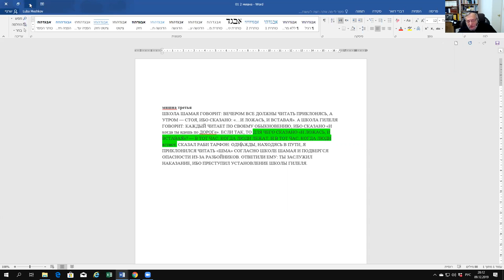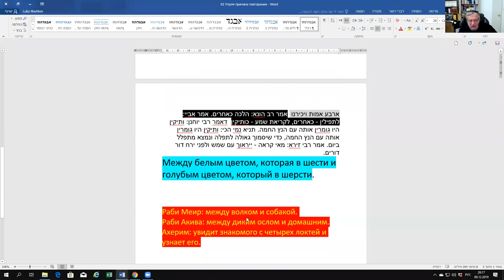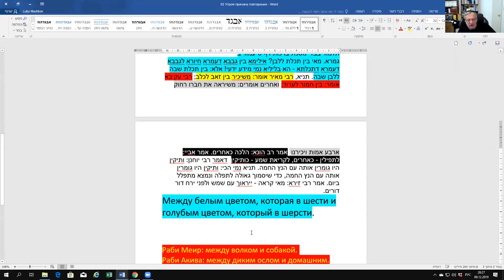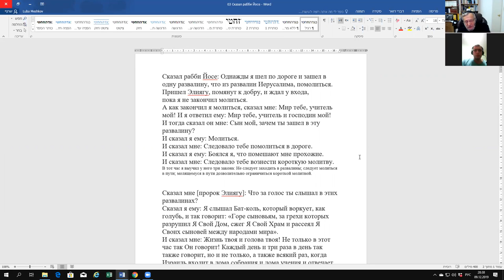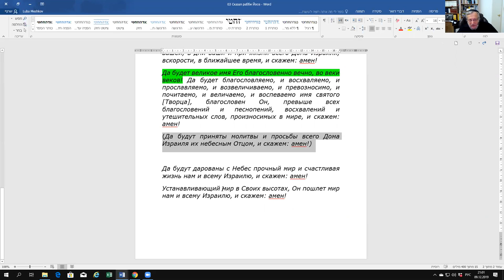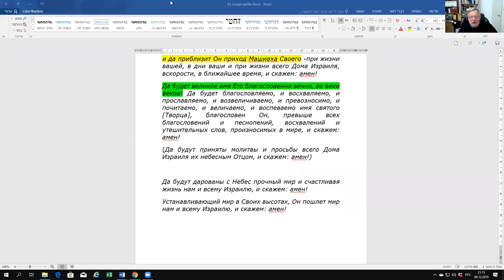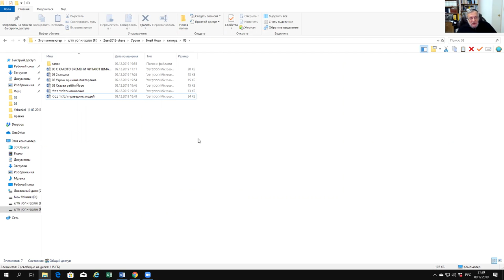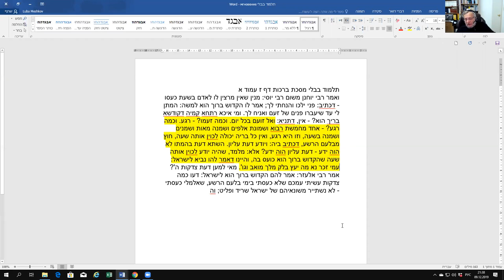Заповедь произносить «Единство Бога, как источника только добра, рав Зеев Мешков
Когда мы произносим «один» в Шма Исраэль, мы также представляем, что есть только один источник жизненных сил и он - исключительное добро. Агада про Моше. Агада про Билама. Кадишь, каков его смысл, почему произносят на арамейском? (Брахот, 5й – 7й лист)